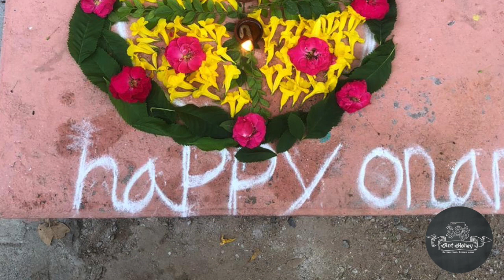Onam Special video | 10 days celebration names | Ant Honey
Ende friends and viewers elavarukum Hrdhaya niranja Onashamsagal. I have shared my Onam celebration and also what are the names for the 10 days celebrations in Kerela. Thiruovanam is a harvest festival in Kerela where they will celebrate as biggest tradition on their own way with ONAM SADYA meals.